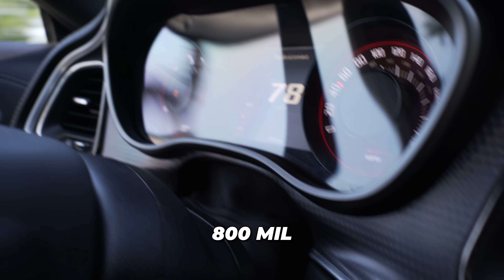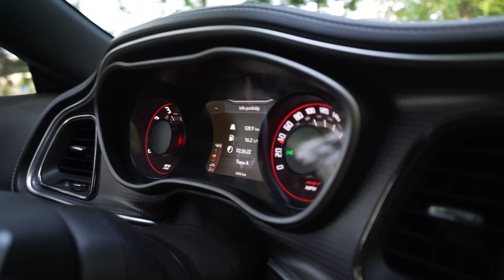NOWY Dodge Challenger Hellcat Redeye z USA. 800+ HP! Pierwsze upalanie i reakcja klienta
Dodge Challenger jest w TOP 3 importowanych samochodów z USA, a wersja Hellcat Redeye to szczególnie pożądane auto z USA. Ten egzemplarz z 2022 roku sprowadziliśmy dla naszego stałego klienta Leszka. Zobaczcie jego reakcję i pierwsze wrażenia z jazdy Dodge Challenger Hellcat Redeye 2022.

Import aut z USA i Kanady - spełniamy motoryzacyjne marzenia od ponad 15 lat!